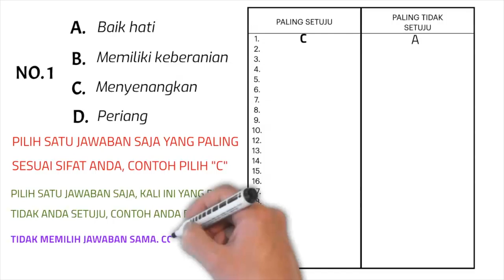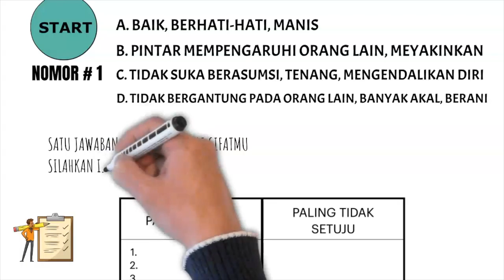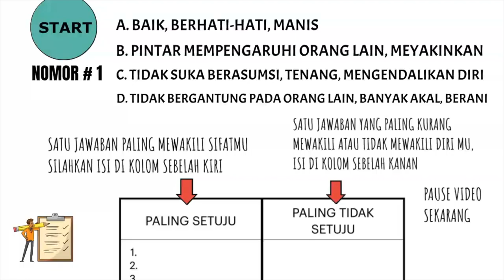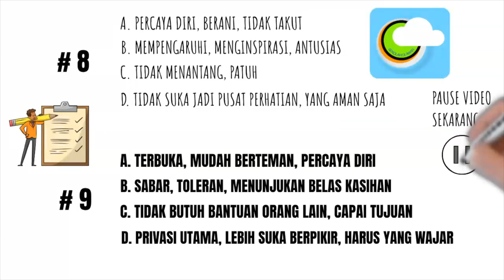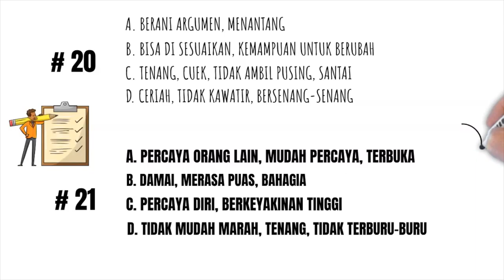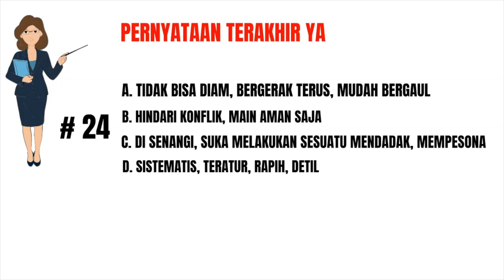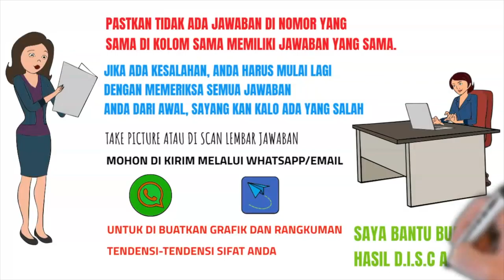24 RANGKAI PERNYATAAN D.I.S.C MEMUDAHKAN PARA HR & TRAINING MANAGER D.I.S.C CERTIFIED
SDA ingin sharing tentang DISC Questionnaire.
Gunakan DISC questionnaire dari manapun, kapanpun, dan kelolah data secepat sesuai kenyamanan anda para D.I.S.C CERTIFIED Practitioner.

Apa kecenderungan individu yang anda bantu mengidentifikasi sifat dasar dan tendensi apakah DOMINAN, INTIM, STABIL, CERMAT?

Apakah D Tinggi, S rendah
Apakah D Rendah, C Tinggi dan seterusnya.

Selamat mencoba
terus membantu orang lain, cheers!